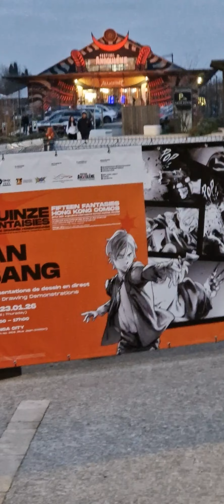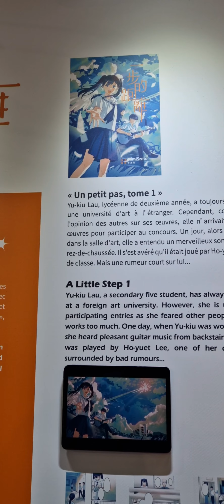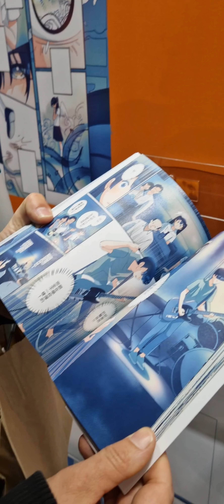vlog jour 1 festival de la bd d'Angoulême